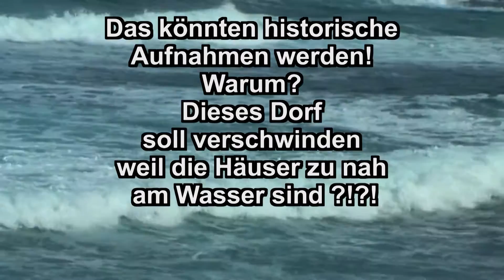Gran Canaria, Ojos de garza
Das urige Fischerdörfchen Ojos de Garza, die Augen des Reihers, befindet sich in unmittelbarer Nähe des Flughafens an der Ostküste. Die Frage ist nur: Eie lange noch?
Plötzlich stehen die Häuser (erbaut in den 60er und 70er Jahren) zu nah am Wasser -- und zu nah am Flughafen!? Ich hoffe sehr, das dieser Film nicht zum historischen Dkument wird und das urige Fischerdörfchen erhalten bleibt.